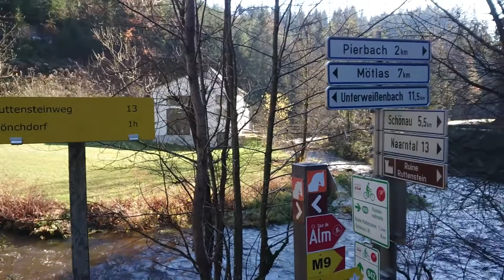Pilgerwanderung: Johannesweg Mötlas - Ruine Ruttenstein - Pierbach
Entfernung: 12 km
Dauer: 4 Stunden
Durchschnittsgeschwindigkeit: 3,9 km/h
Minimale Höhe: 487 m
Maximale Höhe: 743 m
November 2020